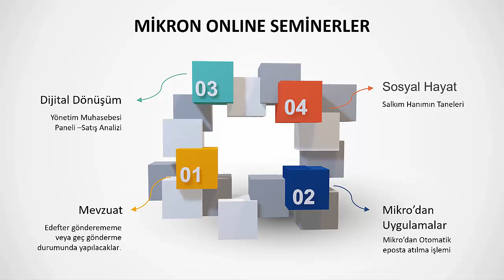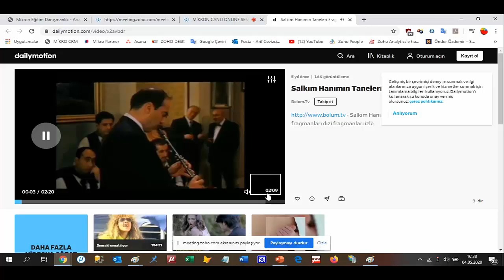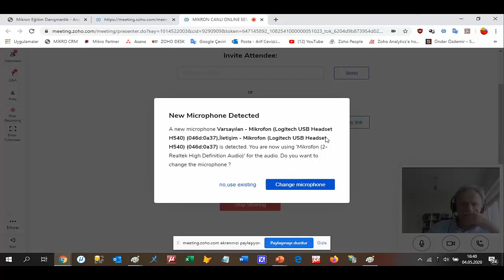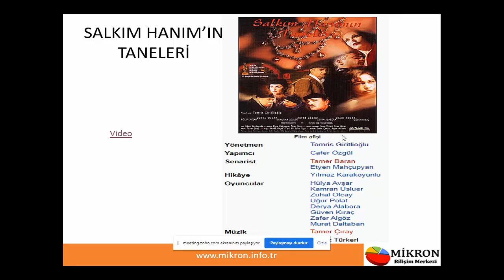Sosyal Hayat : Salkım Hanımın Taneleri